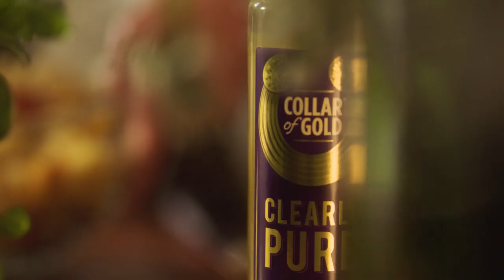Collar of Gold | Brand Film (As Gaeilge)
The story of Collar of Gold begins at dawn. As the sweet dew begins to glisten. There’s a word for that in Irish. Dril. A drop glancing in the sun. Perhaps it is no surprise that an Irishman would develop an oil as subtle as his native tongue. An oil of such delicacy it allows quality food ingredients to express their flavour and freshness fully, in a pure, untainted way.